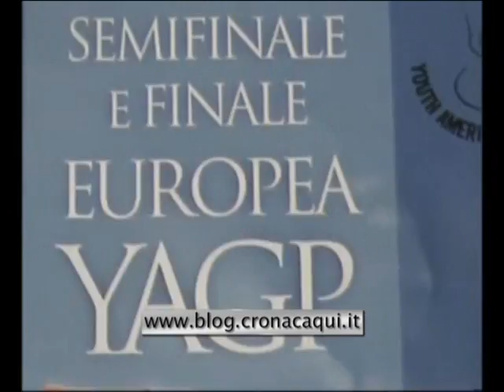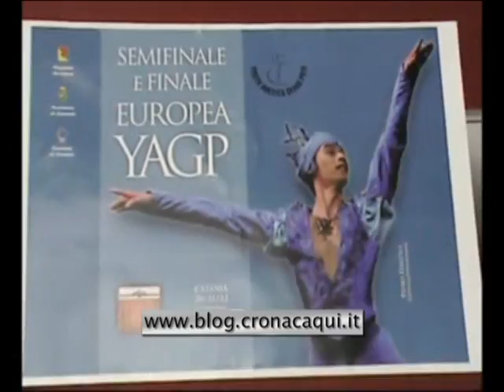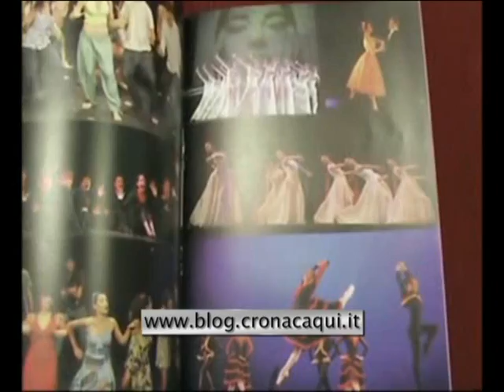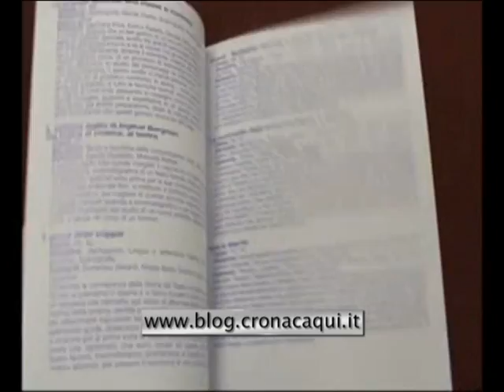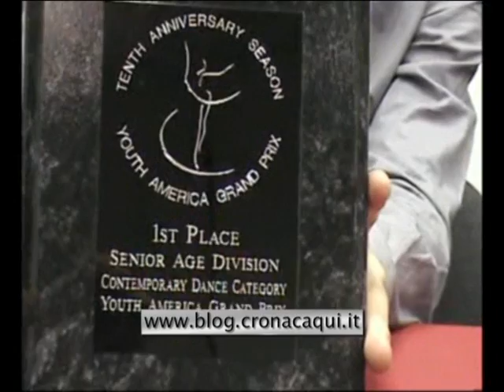CronacaQui intervista Jacopo Dalmasso